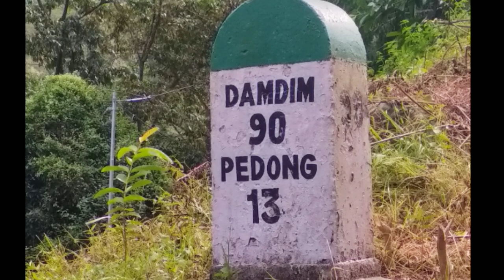SIKKIM DIARY (Ep-2)/Geographical Survey of Rishikhola (College Excursion)